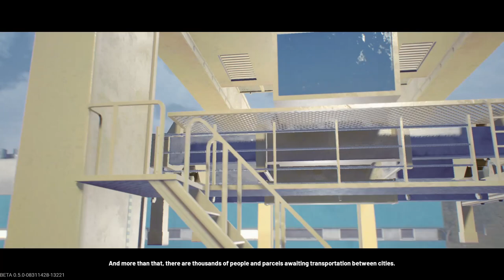Train Life | A Railway Simulator | First Looks | Full Tutorial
Hello everybody and welcome to the recently released early access version of "Train Life | A Railway Simulator".

This game is all about building your railway company up from the ground, driving the trains, hiring/firing staff etc. It's sort of. Train Simulator meets Tourist Bus Simulator, yeah that kind of affair.

Anyway i've got no idea whether we're going to love or hate this game, so sit back and relax whilst we play through the rather vague and somewhat loose tutorial!